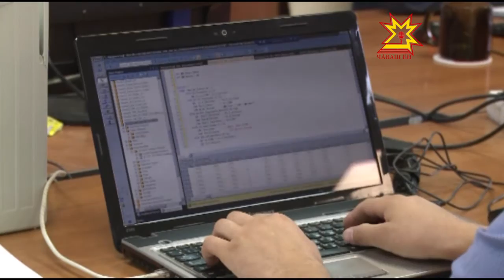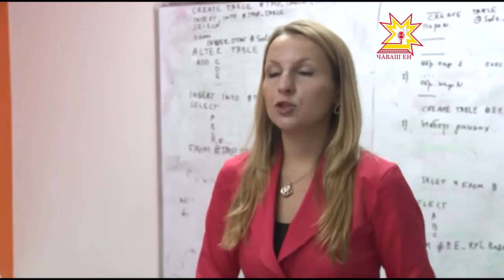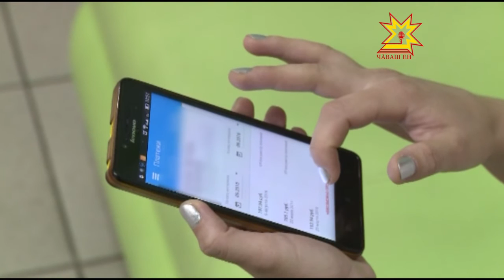В Чебоксарах запустили мобильное приложение «Личный кабинет ЖКХ Чувашии»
Доступ к услугам ЖКХ одним кликом  — в Чебоксарах запустили мобильное приложение «Личный кабинет ЖКХ Чувашии». Насколько теперь станет проще и удобнее контролировать свои счета и какие еще возможности появятся у собственников жилья узнавала наша съемочная группа.